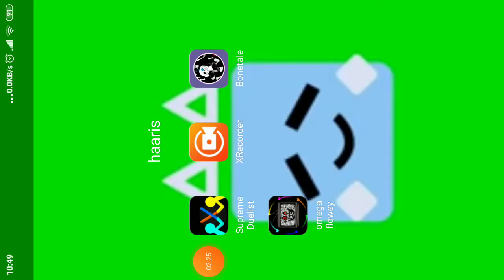omega flowey part 2